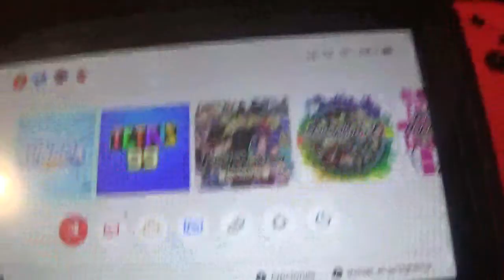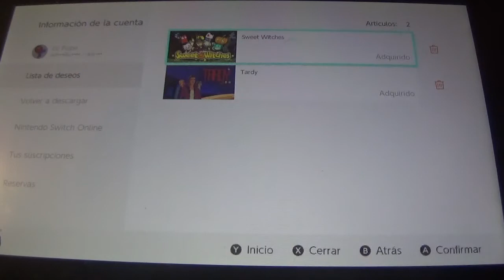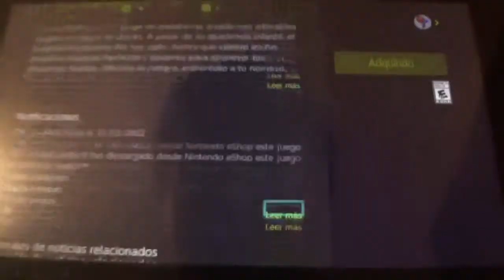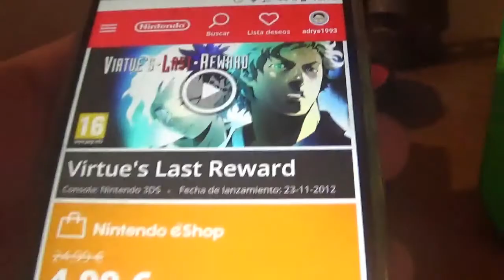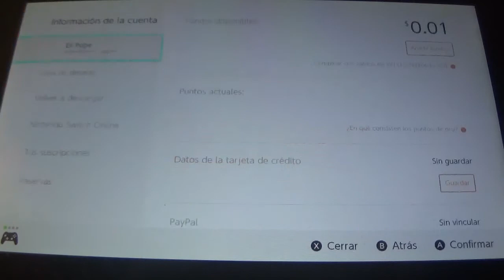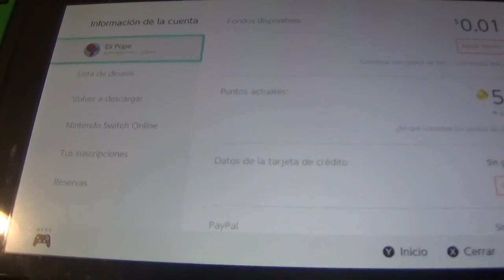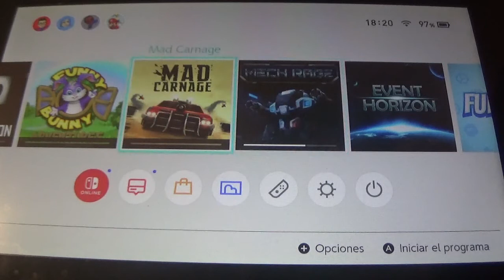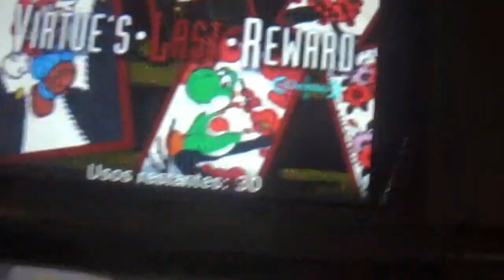Nintendo Switch y Nintendo 3DS: Compras Digitales del 29 de Marzo de 2022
Como la promoción de Drageus Games estaba a puntito de acabar en la eShop de Nintendo Switch y además quería obtener el juego Virtue's Last Reward en Nintendo 3DS, que menos que traer otro vídeo de compras digitales con estos juegos. A ver que os parece.